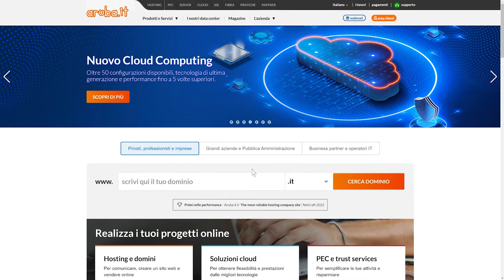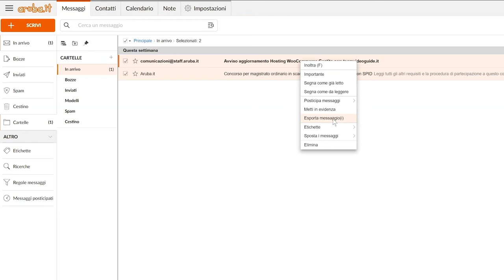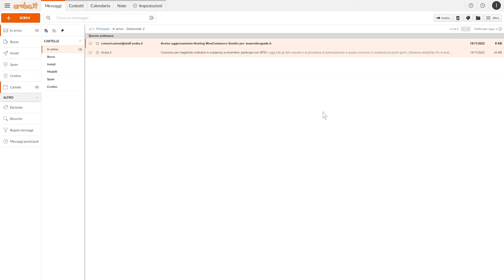WebMail Smart - Importare ed esportare messaggi e cartelle - Guida